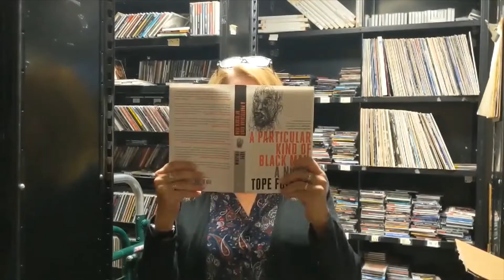Thank you for supporting WYPR!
We could not have done it without your support of WYPR. Thank you!